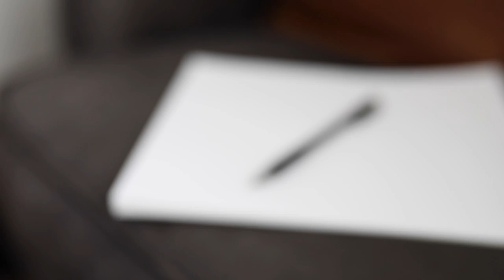Royal Wood - Only A Fool (Official Music Video)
The official music video for Royal Wood's single "Only A Fool".

► Lyrics:
I must have been a fool to go ahead
And fall in love like that
Cause only a fool would go ahead
And tumble like an acrobat
Now I am the loser
I'm the loser in the game of love

I’m a fool, I said it, but I don’t regret it
Laying here with you tonight
No matter what I do, I will always be the fool
Only a fool

What’s that all about with the upper hand?
You always come out on top
When is my lifelong losing streak,
Ever gonna seem to stop?
You’re always holding aces
I’m the joker in the game of love

Only a fool

I had a funny dream last night that I ran away
I went and made my getaway. Like I said I would.
But I woke up beside you now and I realized when I looked into your eyes
I’m a fool for good

Only a fool

Cordova Bay Records